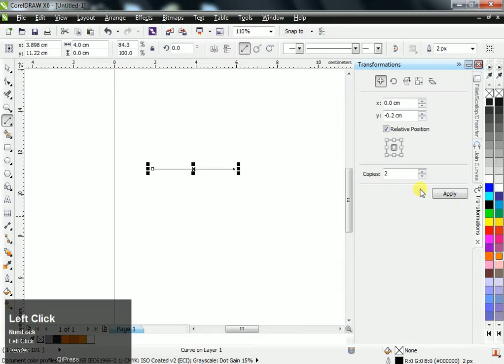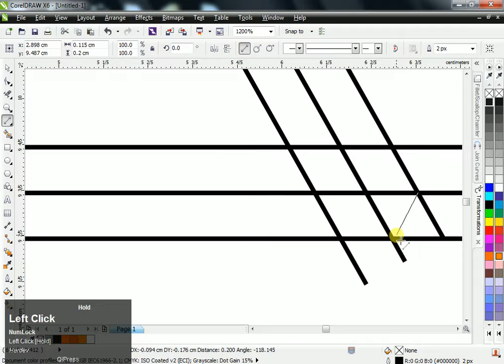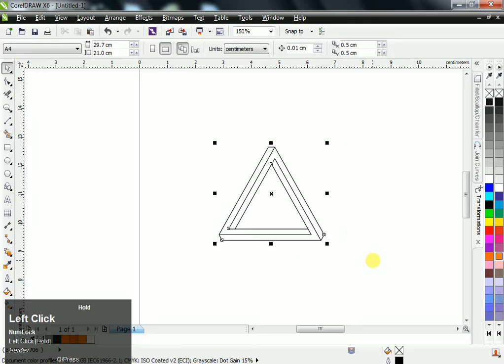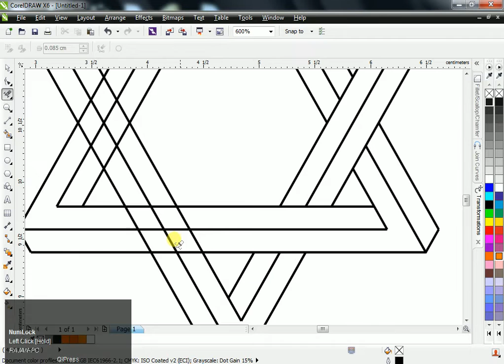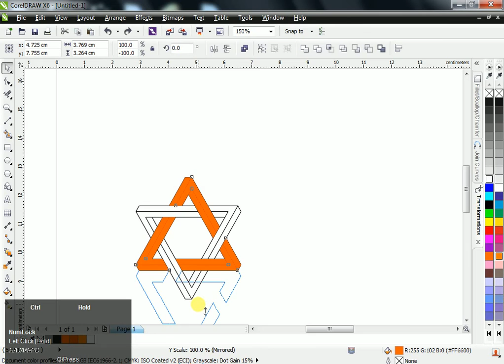#20 Create a Impossible | Loop Star | Infinite Polygon Star 🌟 | Corel Draw Object Design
Impossible Logo Design Process
In this video you will learn how create a 3D Impossible, Infinite,  Loop object design in coreldraw.
00:05 - Intro How Create a 3D Loop Star
00:12 - What you will learn Today
00:15 - Grid design for logo construction
1:25 - How used Slice tool
3:50 - How used Smart Fill tool
4:30 - Final Design Process